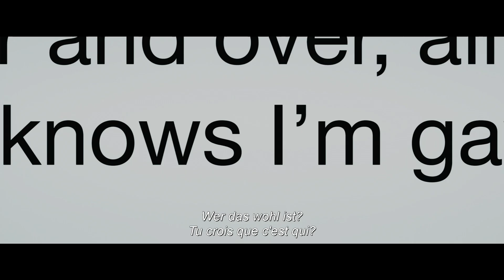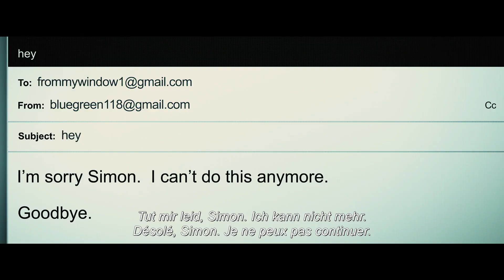LOVE, SIMON | Official Trailer #1 HD | English / Deutsch / Français Edf | 2018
Love, Simon - Ab 28. Juni im Kino

Jeder verdient eine grosse Liebesgeschichte. Aber für den 17-jährigen Simon Spier ist es etwas komplizierter: Er muss Familie und Freunden noch erzählen, dass er schwul ist, und kennt nicht einmal die Identität des Klassenkameraden, in den er sich online verliebt hat. Beide Probleme zu lösen, erweist sich als gleichzeitig unglaublich witzig, angsteinflössend und lebensverändernd. Inszeniert von Greg Berlanti („Dawson’s Creek“, „Brothers & Sisters“), geschrieben von Isaac Aptaker und Elizabeth Berger („This is us“) und basierend auf Becky Albertallis hochgelobtem Buch, ist LOVE, SIMON eine witzige und herzliche Coming-of-age Geschichte über die spannende Reise auf der Suche nach sich selbst und der ersten Liebe.